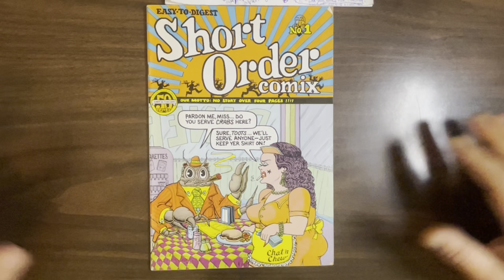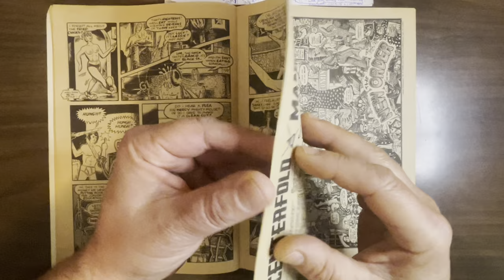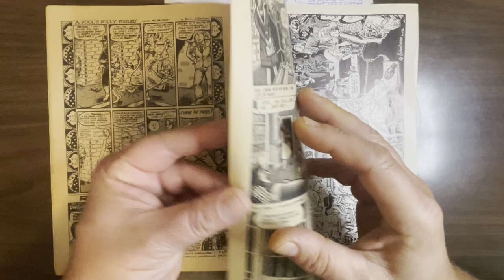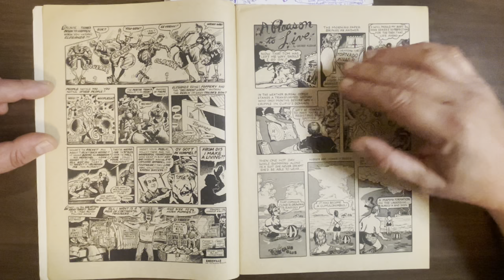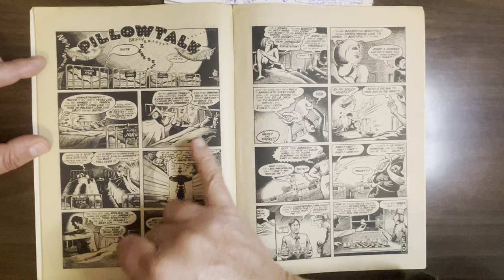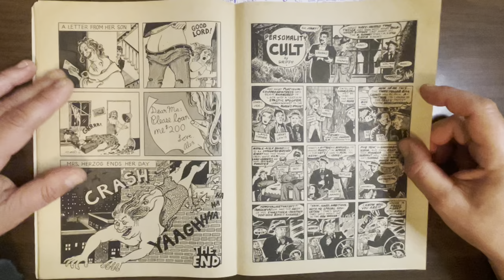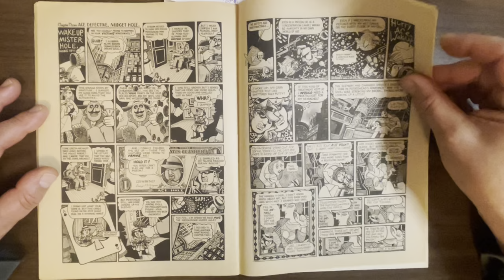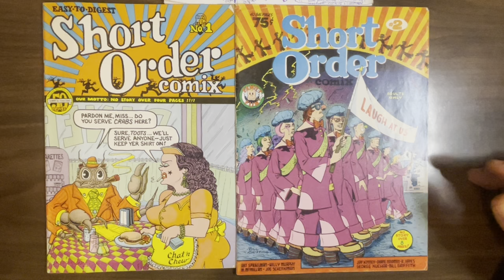Short Order Comix #1-2: top-notch Spiegelman-edited u.g. Griffith, Schenkman, Kuchar, Hayes, Kinney!